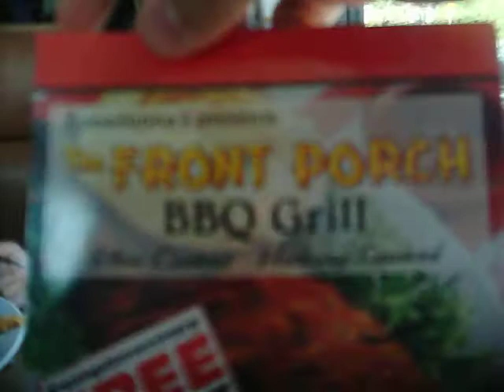osang in los angeles USA (part 33)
long beach in LA